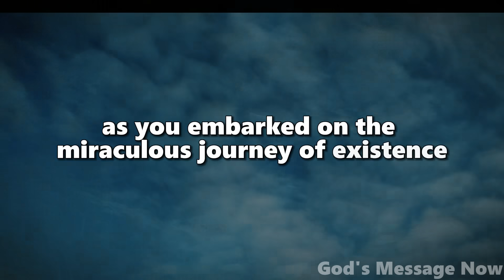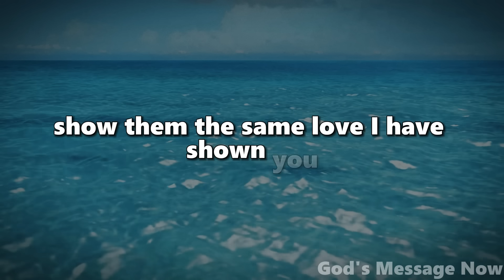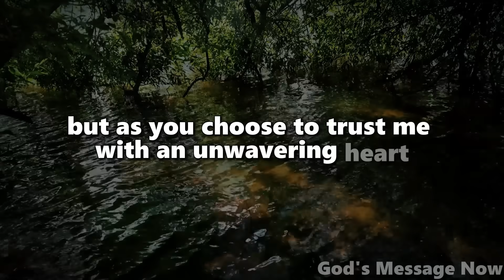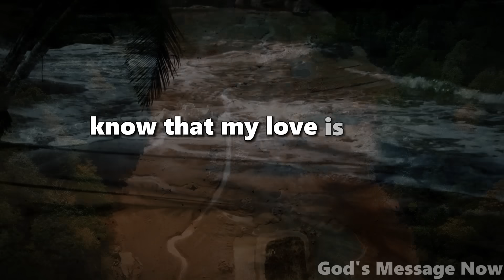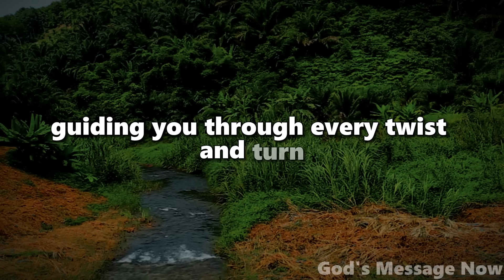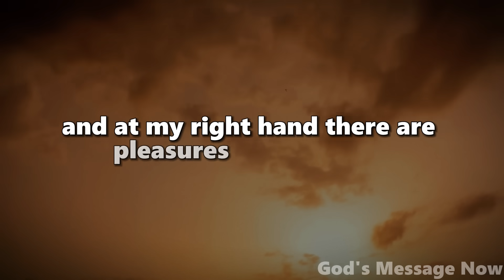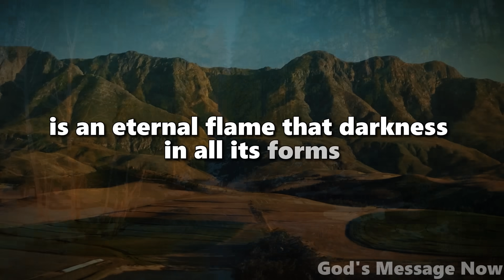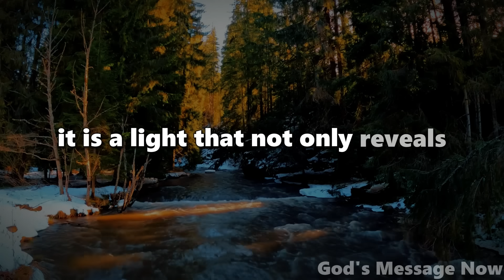I Am Right Beside You | God Message Today | God Message for me Today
God helps
Godly quotes
Bible Quotes
God Message Tarot
Financial abundance
Angels message
Jesus message
Godly quotes
Lord Helps
Jesus quotes
God
God message
Jesus
Jesus message
God messages
Urgent message from God
Jesus says
Angel Signs
God msg
Angels message
Universe message
Money miracle
Life quotes
Faith quotes
Universe message
Angel message
God Message For You Today
God says
Positive life affirmation
1111
Inspirational message
Spiritual guidance
Overcoming challenges
Belief and trust
Inner strength
Positive mindset
Self-improvement
Emotional healing
Personal growth
Spiritual journey
Hope and encouragement
Finding purpose
Motivational speech
Self-worth and self-esteem
Divine guidance
Divine intervention